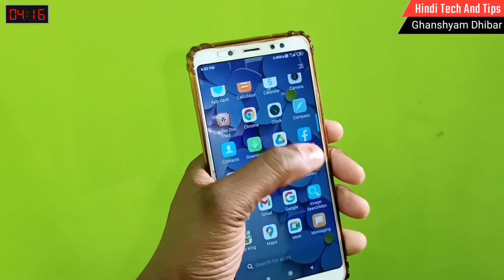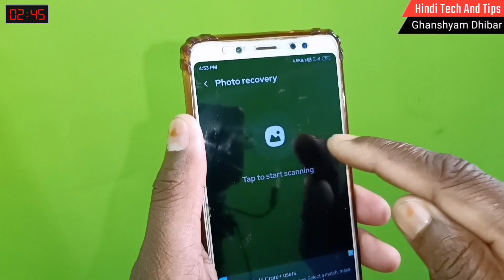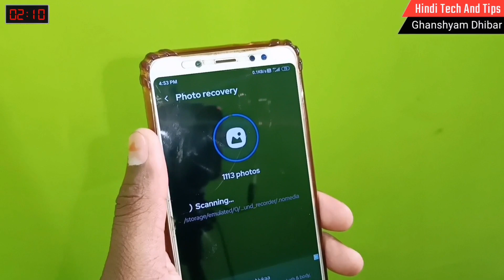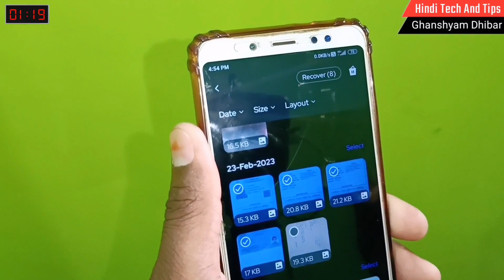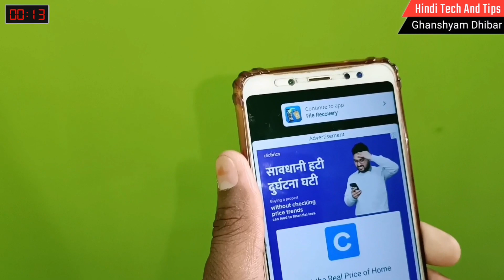Delete Photo Wapas Kaise Laye !! Galti Se Delete Huye Photo Wapas Kaise Laye | Delete Photo Recovery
दोस्तो इस वीडियो में मैंने आप सभी को बताया है कि गलती से डिलीट हो चुके फोटोस वीडियोस या ऑडियो फाइल को आप दोबारा कैसे रिकवर कर सकते हैं डिलीट हो चुके फोटो को दोबारा वापस कैसे ला सकते है।

🤗 Topic Cover :-
1) Delete Video Wapas Kaise Laye
2) Delete Photo Ko Wapas Kaise Laye
3) Delete Photo Kaise Nikale
4) Delete Huye Photo Wapas Kaise Laye
5) Photo Delete Ho Gaya Wapas Kaise Laye
6) Delete Photo Kaise Recover Kare
7) Gallery Se Delete Huye Photo Wapas Kaise Laye
8) How To Recover Deleted Photos
9) Delete Photo Video Wapas Kaise Laye